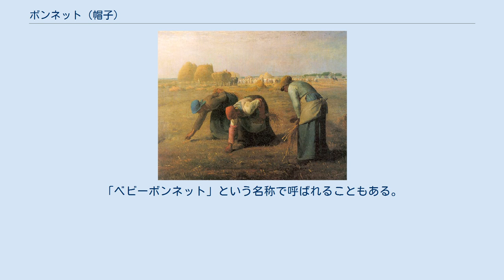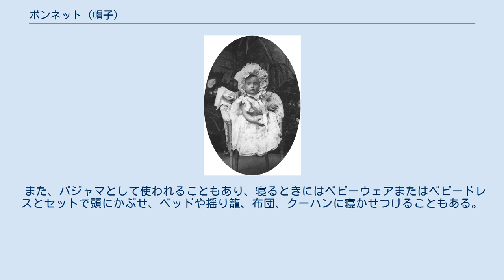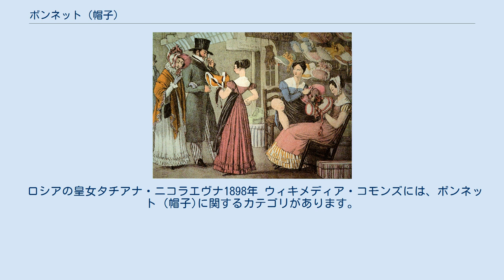ボンネット (帽子)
ボンネットを買う女性たち（1822年フランス パリ） ボンネット (英語: bonnet)、ボネ (フランス語: bonnet) は、ヨーロッパの伝統的な帽子である。
いくつかの種類の帽子がボンネットと呼ばれる。
 現代ではロリータ・ファッションでかぶられることがある。
 スコットランドでは、ボンネットはさまざまな種類の男性用帽子を意味する。
現代フランスでも、ある種の男性用帽子がボンネットと呼ばれる。
 現代では、かつての婦人用ボンネットのように顎の下で紐を結ぶボンネットが乳幼児向けに使われる。
「ベビーボンネット」という名称で呼ばれることもある。
 ベビードレスとセットに使われることもあり、お宮参りなどで赤ん坊にベビードレスを着せてボンネットをかぶせ、おくるみにくるまれた姿を目にすることもある。
 また、パジャマとして使われることもあり、寝るときにはベビーウェアまたはベビードレスとセットで頭にかぶせ、ベッドや揺り籠、布団、クーハンに寝かせつけることもある。
 ユーラリー・オズグッド・グローバー著 バーサ・コーベット・メルチャー絵『オランダのサンボンネットの赤ちゃん』(1915)デザインはアップリケキルト等の題材にされた 実写映画『ポパイ』でも使用されたこともあり、ポパイとオリーブが捨て子の赤ん坊スウィーピーと初めて対面するシーンでは、ふたが閉まったバスケットに寝かされていた赤ん坊スウィーピーの格好はベビードレスにベビーボンネットでおくるみにくるまれ、ベビードレスの胸元にピンセットで手紙がつけられていた姿だった。
 以前、絵本やイラスト、挿絵などでもベビーボンネットをかぶった赤ん坊の絵が見受けられたが、近年ではその赤ん坊の絵があまり見かけなくなってきている。
 ロシアの皇女タチアナ・ニコラエヴナ1898年 ウィキメディア・コモンズには、ボンネット (帽子)に関するカテゴリがあります。